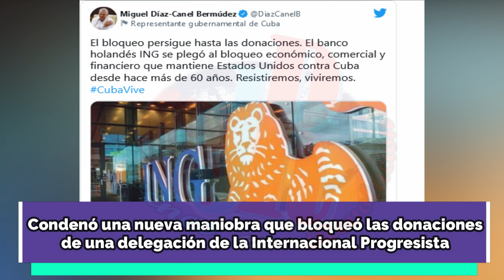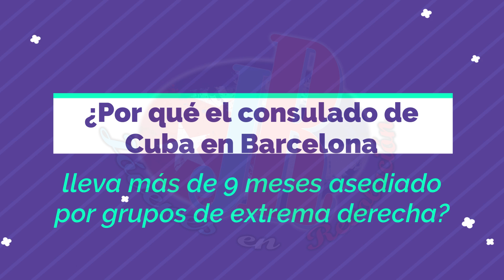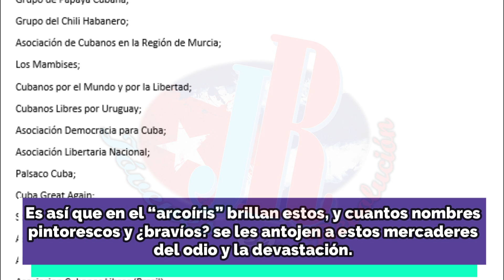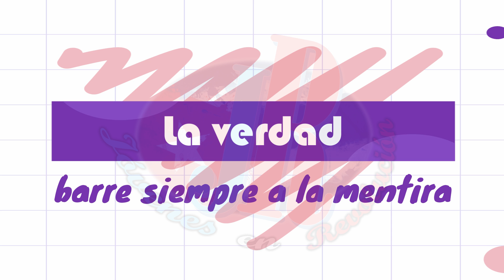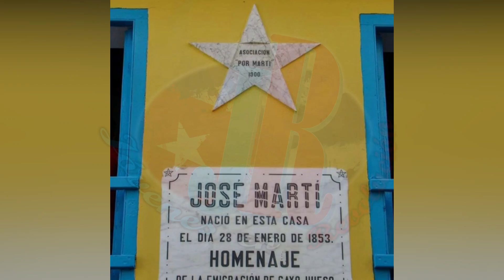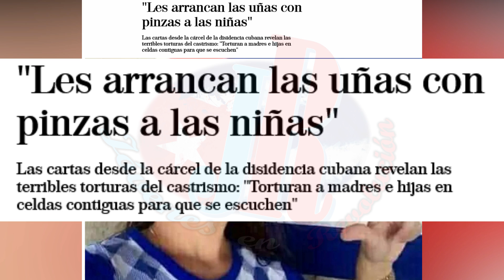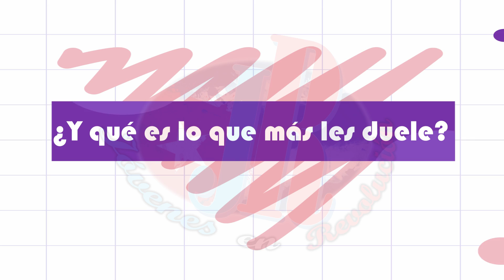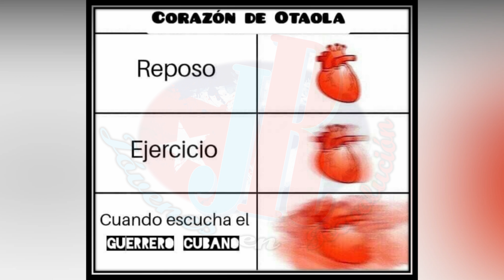¡¡ URGENTEEEE !! La oscura verdad detrás del asedio a nuestro consulado en Barcelona.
0:00 Intro
0:24 Noti Joven
2:03 GARRAPATIZANDO
3:42 EL TEMAZO: “¿Por qué el consulado de Cuba en Barcelona lleva más de 9 meses asediado por grupos de extrema derecha?”
13:59 Cuba Vive
17:36 La Trampa
21:18 Meando Memeando
25:16 Tema Musical: “Desde el Corazón de la Patria”

AQUÍ LES DEJAMOS LAS PERSONAS A LAS QUE HAY QUE ETIQUETAR PARA DENUNCIAR:
Etiquetar en cada queja a Interior. Generalitat de Catalunya y a Joan Ignasi Elena en Facebook y en Twitter a @interiorcat y @joanignasielena
A ver si rinden cuentas de lo que permiten al consulado de Cuba. Si les tocan a ellos nos tocan a todos.